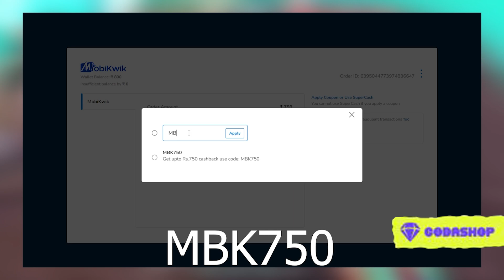Cheap VALORANT Points on CODASHOP! UPTO 750RS CASHBACK !!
► Make sure to use Code " MBK750 " on using Mobikwik Wallet